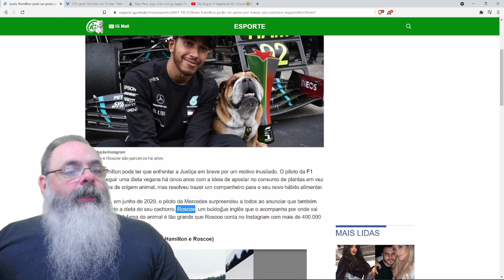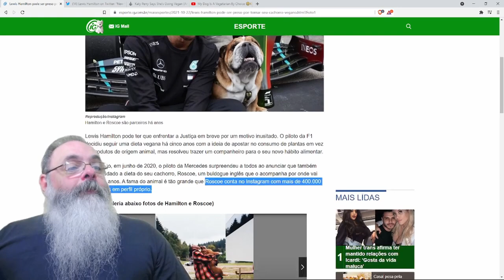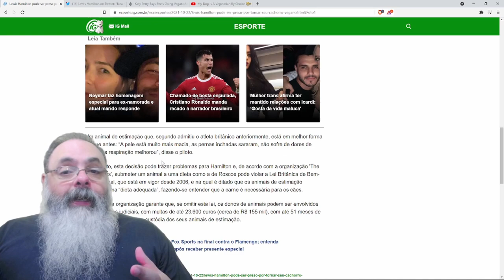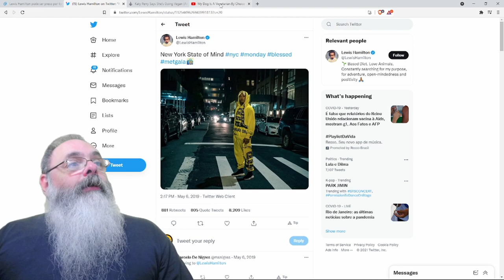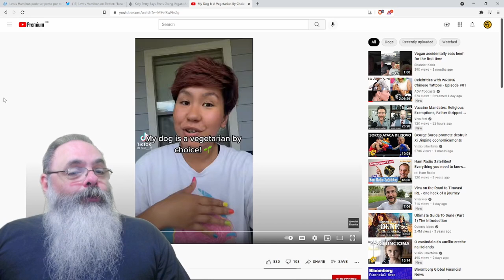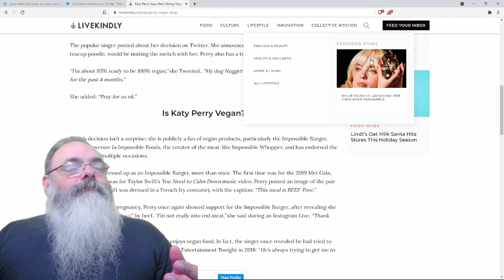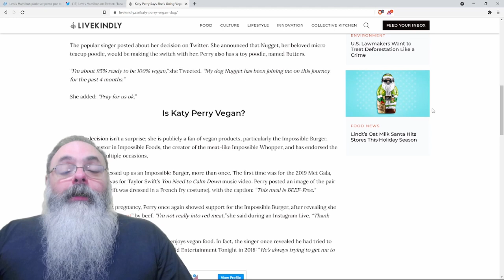Lewis Hamilton pode ser preso por forçar dieta vegana a seu cachorro